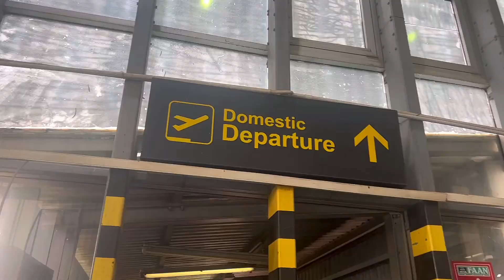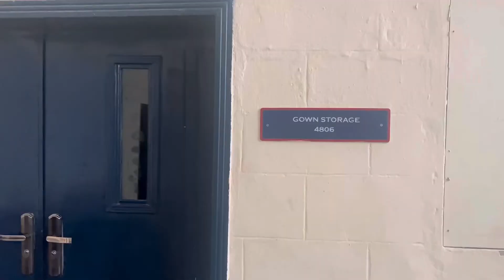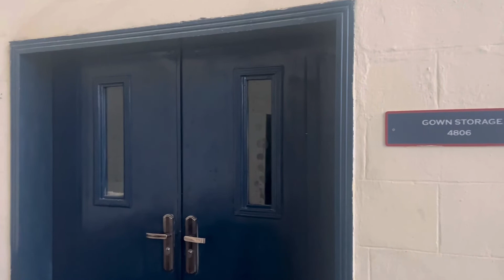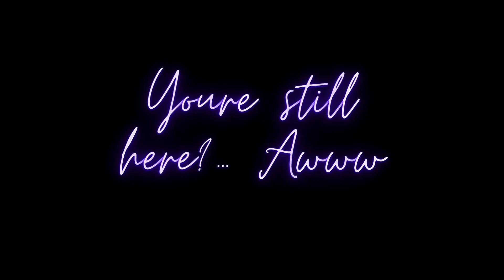Back to School Vlog 2 |Bansboothang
I did some stuff.